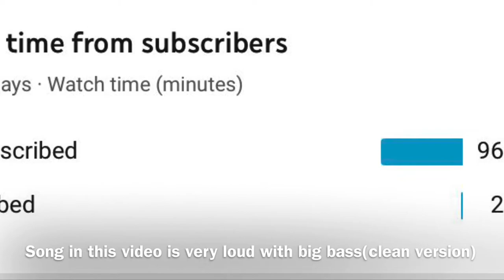Jake Paul vs Ryan Garcia unofficial fight trailer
Jake Paul vs Ryan Garcia unofficial  fight trailer. I decided to make a trailer for the Jake Paul vs Ryan Garcia fight because no one else made a trailer. Hopefully this trailer gives you the boxing levels of Jake Paul and Ryan Garcia.